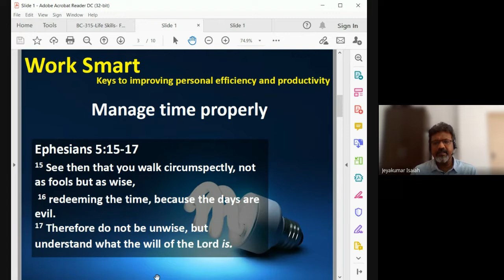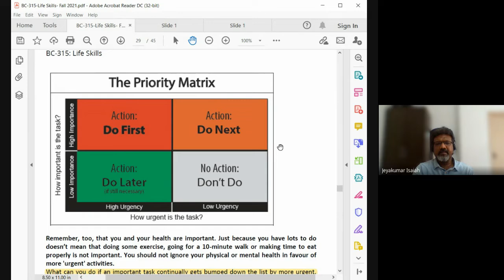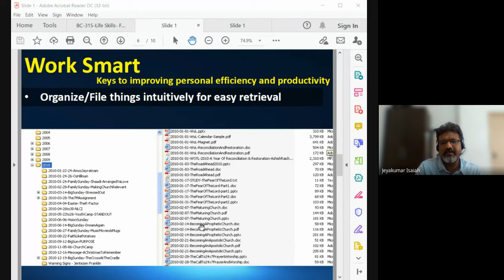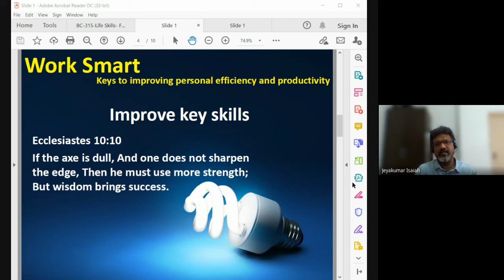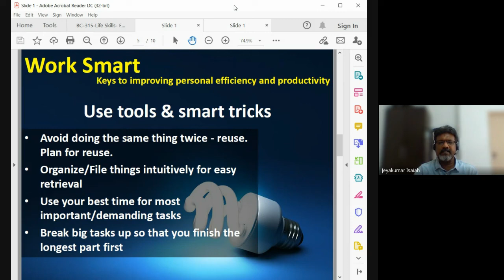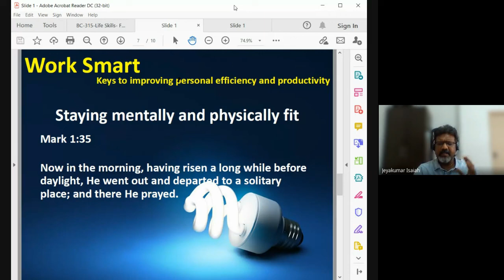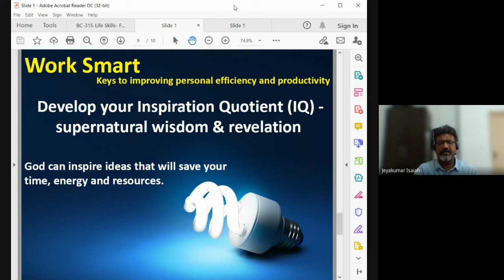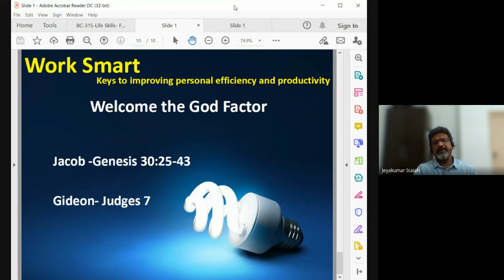Life Skills | Lecture 05 : BC315-LS-20210902